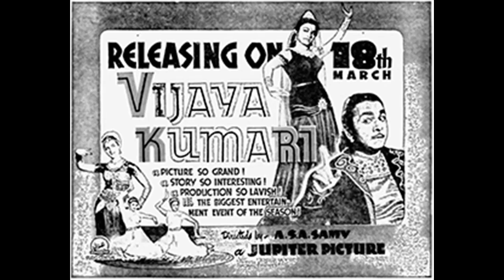VIJAYAKUMARI (1950)Geethanandham perinbam-M.L.Vasanthakumari,P.Leela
1950ஆம் ஆண்டு வெளிவந்த 'விஜயகுமாரி' படத்தில் இடம்பெற்ற ஒரு பாடல் 'கீதானந்தம் பேரின்பம்'. பாடியவர்கள் M. L. வசந்தகுமாரி, P. லீலா. பாடல் எழுதியவர் உடுமலை நாராயண கவி. படத்திற்கு
C. R. சுப்பாராமன். C. S. ஜயராமன் இசையமைத்திருந்தனர். ராகம் சங்கராபரணம்.
audio: Shri Yofendran (slk)